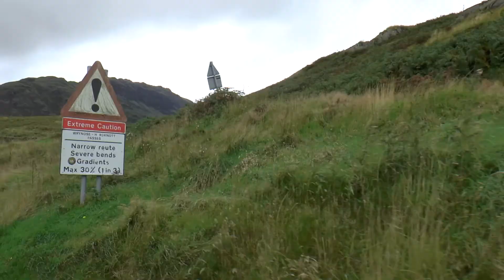Van life-On tour 04